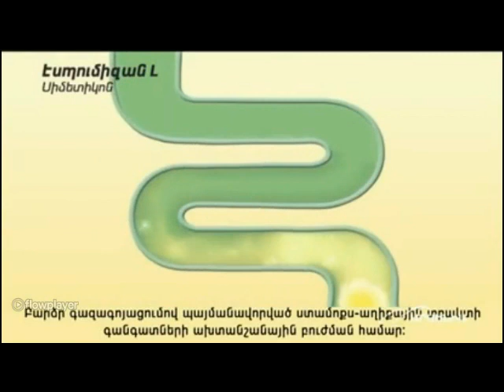Գովազդներ Armenia TV 05-10-2023